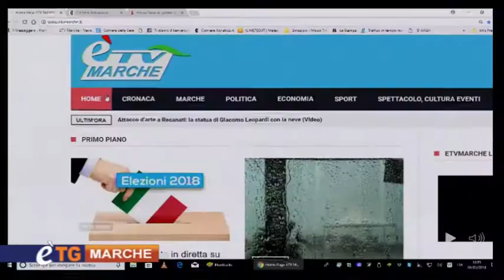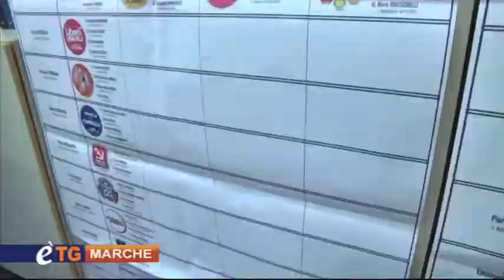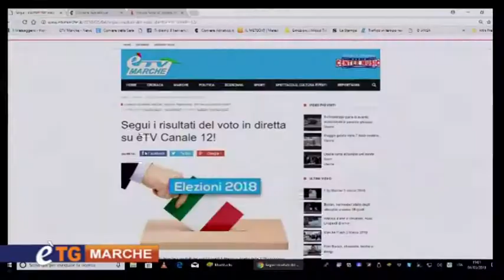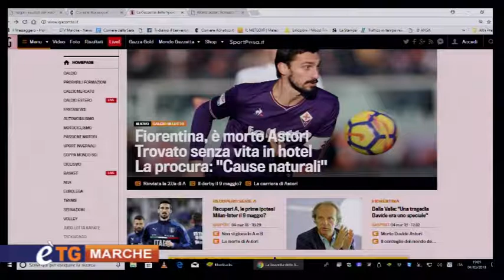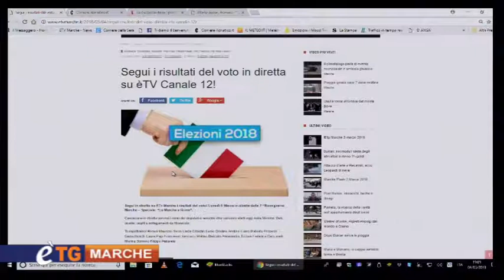E'tg Marche 4 Marzo 2018